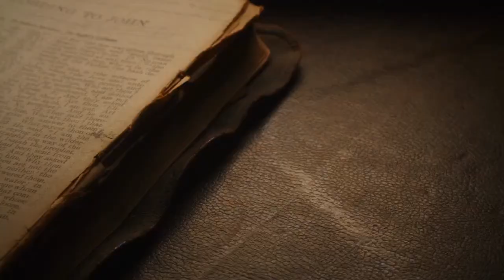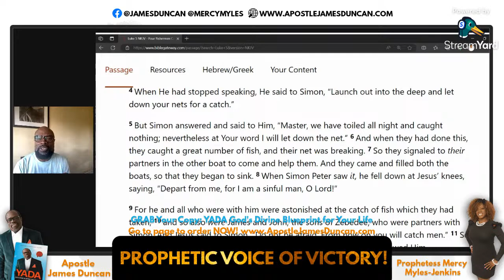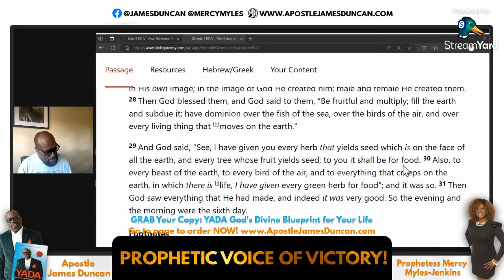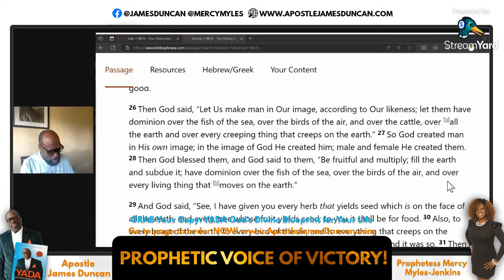Prophetic Voice of Victory!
YADA: God's Divine Blueprint for Your Life!

Jesus knows where your success lies. (Luke 5)